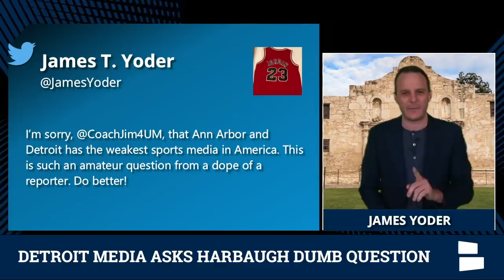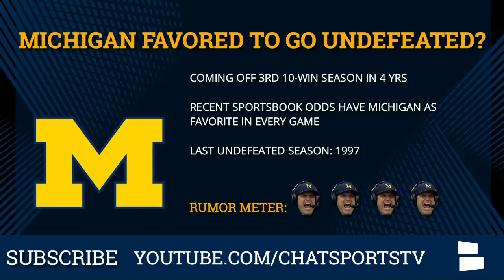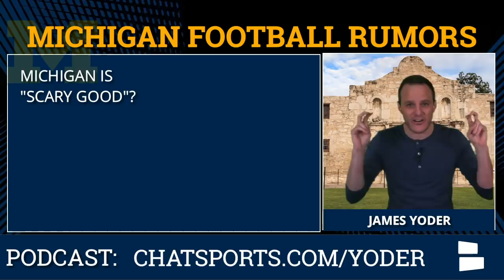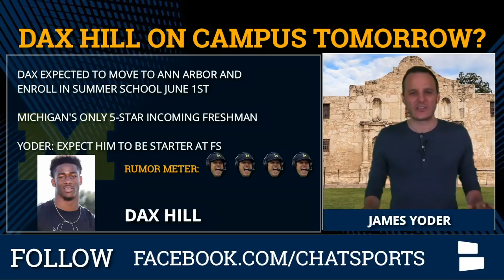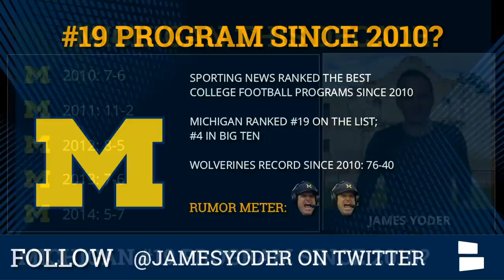Michigan Football Rumors: 2019 Night Games, Oliver Martin Transfers Rumors, Michigan 'Scary Good’?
Michigan Football’s 2019 schedule had a big update on Thursday, with game time for 6 games being announced, including a shocker of the August 31st opener announced as a night game on Big Ten Network. Also, the November 30 game against Ohio State will be a Noon game on Fox.

Notre Dame football invades Ann Arbor in late October this season- will that be a night game at the Big House? James Yoder, the undisputed KING of Michigan Football Media, lets you know what he’s hearing on Michigan Football vs Notre Dame 2019 in today’s Michigan Football Report - the #1 Michigan Football show on the planet.

WATCH:
Chat Sports' CEO James Yoder was on Cable TV network Cheddar discussing the 2019 NBA Finals

Daxton Hill was the star of Michigan’s 2019 class - will he be on campus for good this weekend? Is Oliver Martin transferring? What is Donovan Peoples-Jones injury status?

Michigan Football Rumors Covered By James Yoder On Today’s Show:
Opener vs MTSU a night game?
Notre Dame to be Night Game?
Michigan favored to go undefeated?
Oliver Martin transferring?
DPJ near 100%?
Minimal interest for Brandon Peters?
Harbaugh: Michigan Is ‘Scary Good’?
Dax Hill On Campus Tomorrow?
 Michigan 19th Best Program Since 2010?

The Michigan Football Report with James Yoder - 🏈🏈 the #1 Michigan Football Podcast for iPhone (available in video format!) airs multiple times a week in the off-season!

🏈Michigan Football Report with James Yoder airs live on Facebook's #1 Michigan football community, Michigan Football by Chat Sports - LIKE the Get all your Michigan Football news from Chat Sports